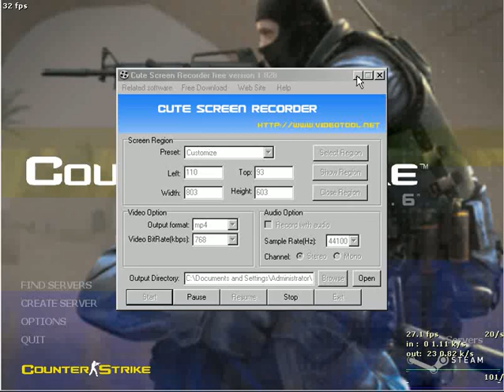counter strike CLS Gameplay